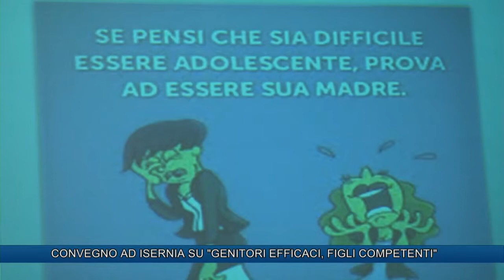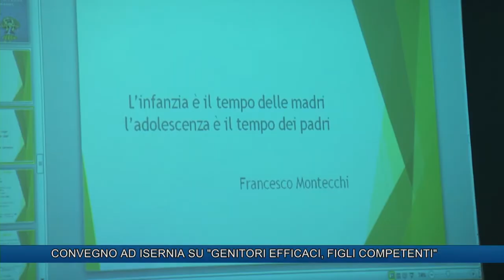CONVEGNO AD ISERNIA SU "GENITORI EFFICACI, FIGLI COMPETENTI"